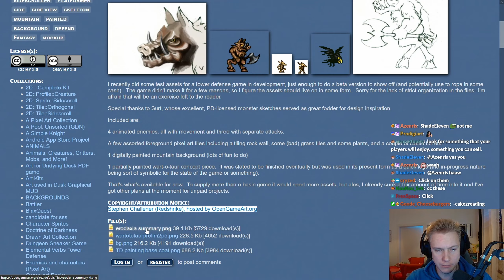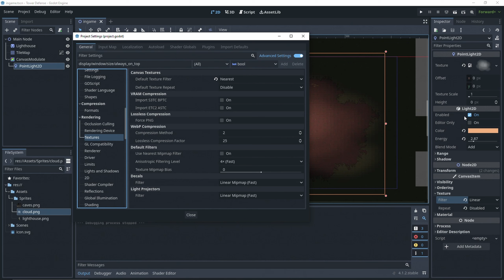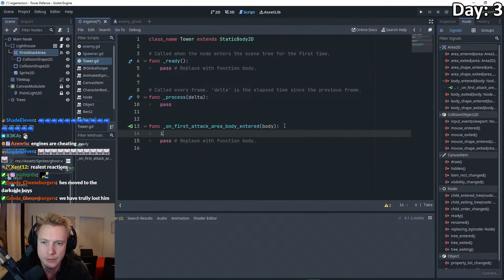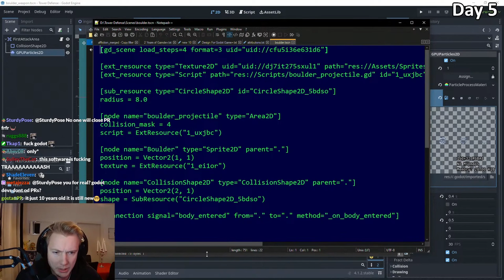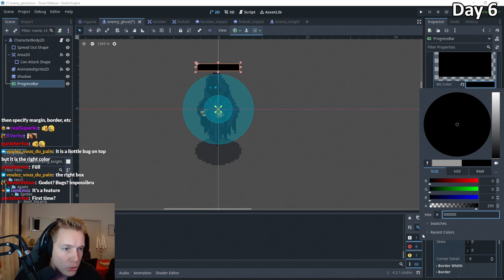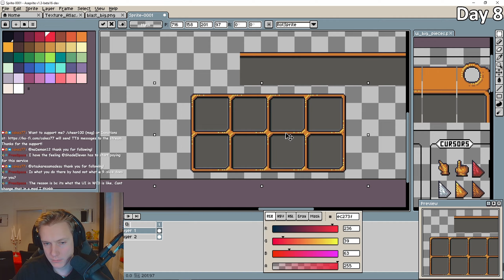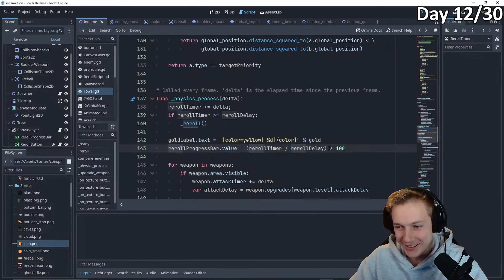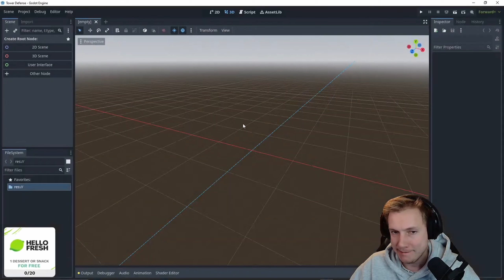I Made Tower Survivors In Godot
I Made Tower Survivors / Defense Game in Godot, inspired by the original Warcraft 3 game. The goal is to survive incoming waves of enemies.